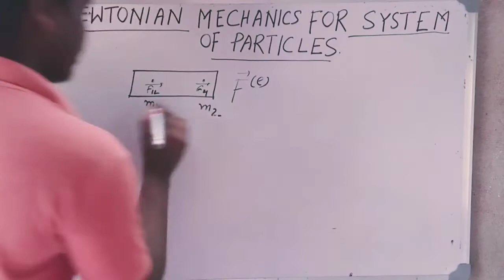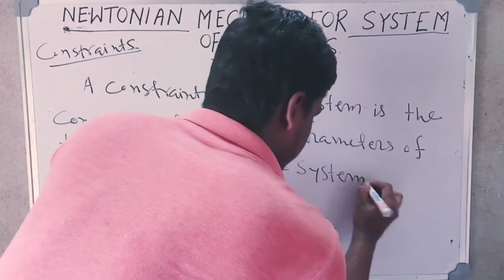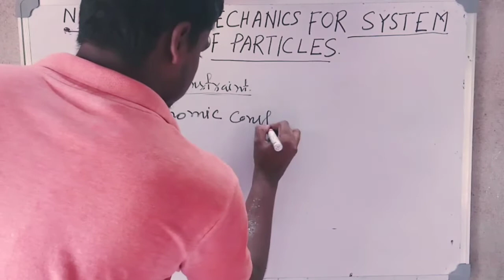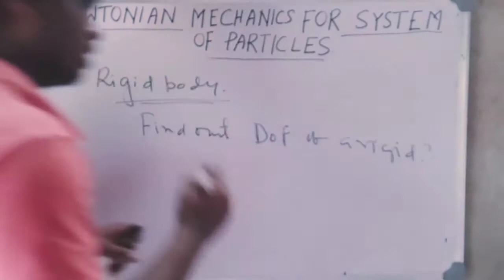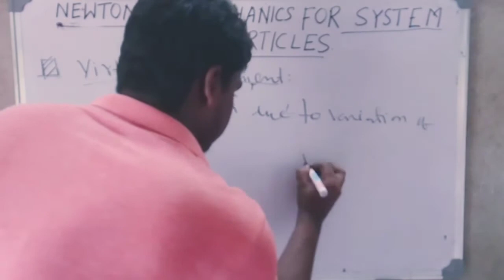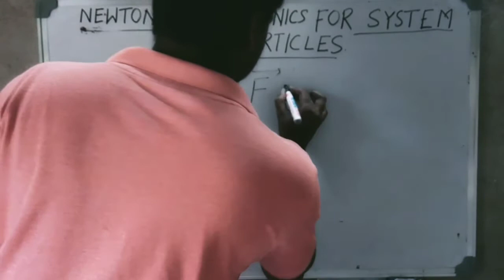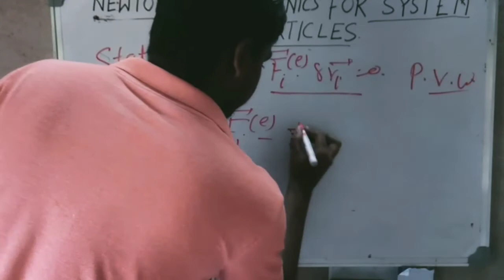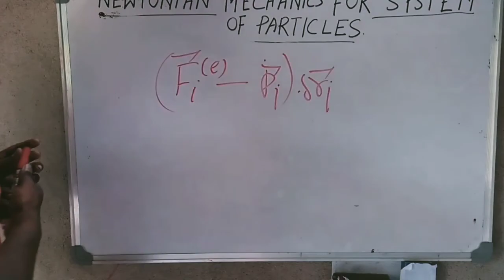Lecture-2 ll Application of Newtonian Mechanics for system of particles ll Idea of constraints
This video contains the discussion on the methods through which Newtonian Mechanics can be applied for a system of particles undergoing constraints.The idea of constraints and degrees of freedom has been explained and D'Alembert principle is derived.

The link of the video on “Classical Mechanics under Galilean relativity" is given below.